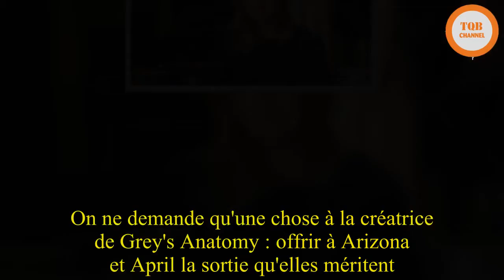"Grey's Anatomy" : deux héroïnes historiques sur le départ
CE N'EST QU'UN AU REVOIR - Deux actrices, que les téléspectateurs suivent depuis 10 ans pour l'une et 9 ans pour l'autre dans la série médicale star de TF1, ne verront pas leurs contrats renouvelés à l'issue de la saison 14, qui prendra fin en mai. Sortez les mouchoirs...Leurs personnages font partie des favoris des fans. Mais il faudra très bientôt leur dire au revoir. Jessica Capshaw (Dr Arizona Robbins) et Sarah Drew (Dr April Kepner) quitteront "Grey's Anatomy" à la fin de la saison 14, dont le dernier épisode sera diffusé en mai aux Etats-Unis. Elles sont les deux seules actrices dites "régulières" de la série à remiser leurs blouses blanches au placard, précise Deadline, qui évoque une "décision artistique" de la part des producteurs."En tant qu'auteurs, notre travail est de suivre les histoires où elles veulent aller et parfois, cela signifie dire au revoir aux personnages que l'on adore. Cela a été une joie et un privilège de travailler avec ces actrices ô combien talentueuses", écrit la co-showrunneur Krista Vernoff à Deadline. Shonda Rhimes, la créatrice de la série, a également salué deux femmes qui ont compté dans l'histoire du show.  "Arizona Robbins et April Kepner sont non seulement des personnages aimés mais iconiques - la communauté LGBT et celle des fervents chrétiens sont toutes les deux sous-représentées à la télévision. Je serai à jamais reconnaissante envers Jessica et Sarah d'avoir donné vie à ces personnages avec des performances si animées et d'avoir inspiré tant de femmes dans le monde. Jessica Capshaw, était au casting de "Grey's Anatomy" depuis dix ans, Sarah Drew depuis neuf ans. Je n'ai pas vraiment eu le temps d'encaisser la nouvelle. Sarah Drew, d'abord, qui dans un vibrant message posté sur Twitter s'est adressé à ses fans. "Je sais que vous êtes tristes. Je le suis aussi. Je n'ai pas vraiment eu le temps d'encaisser la nouvelle. Je l'ai apprise il y a moins de 48 heures, donc je ne suis pas encore prête à faire mes remerciements et livrer une déclaration sur mes neuf années ici", écrit-elle, promettant que "ce sera pour plus tard". "Ce que je veux dire maintenant, c'est : je vous aime, j'aime April et son histoire n'est pas encore terminée", ajoute-t-elle, heureuse d'être encore sur le tournage "en train de faire de l'ombre à l'une de ses personnes favorites, Kevin McKidd", qui joue le Dr Owen Hunt. Son tweet suivant était pour sa collègue Jessica Capshaw, avec une série de photos à deux.Je suis triste de la voir partir mais je suis consolée par l'idée qu'elle continuera à vivre dans nos consciences et nos imaginationsJessica Capshaw à propos de son personnage, Arizona RobbinsJessica Capshaw a, elle, rendu hommage à Arizona, "l'une des premières membres de la communauté LGBT à avoir été un personnage régulier sur une grande chaîne". "Son impact su